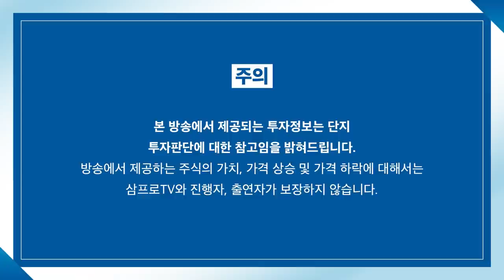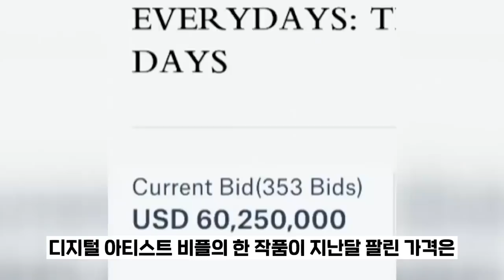[글로벌 마켓브리핑] 롤러코스터 중인 중국 시장.. 위험요소 줄어들까? f.미래에셋증권 이진용 선임매니저